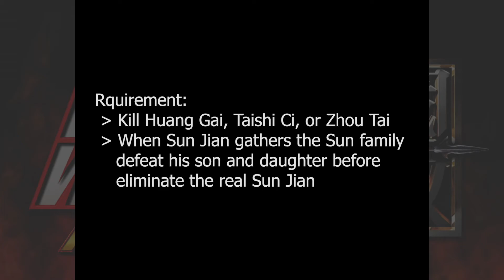Dynasty Warriors 4 Hyper: Level 10 Weapon - Huang Zhong (Shu)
Weapon Name: Oracle Sword
Difficulty: Hard
Territory: Wu Territory
Stage: Battle of Jian Ye (Shu's Forces)

Prerequisite:
 - Weapon Level 9.

Requirement:
 - Kill Huang Gai, Taishi Ci, or Zhou Tai
 - When Sun Jian gathers the Sun family, defeat his son and daughter once before eliminating the real Sun Jian

Game Info
Dynasty Warriors 4 Hyper is a single-player and multiplayer third-person hack and slash game developed by Omega Force and published by Koei Tecmo. The game is based on a series of books called Romance of the Three Kingdoms, written by Luo Guanzhong. As the series has progressed, it has strayed further from the actual plot of Romance of the Three Kingdoms but instead has given the user more input on how the storyline progresses. When it was released in Japan as Shin Sangokumusou 3.